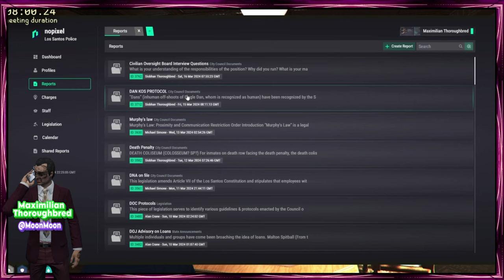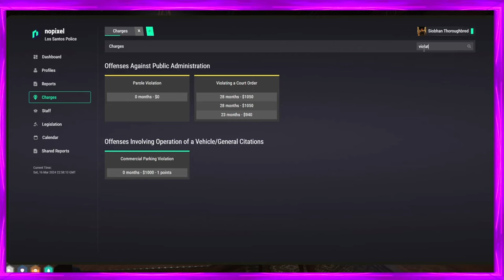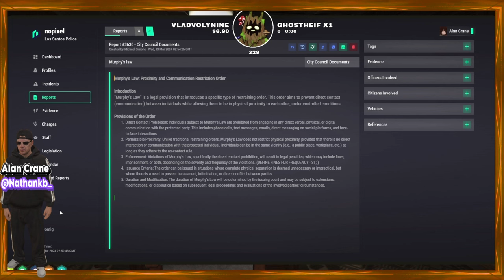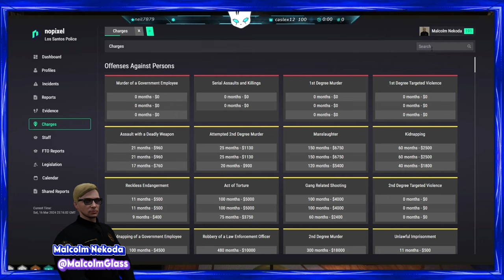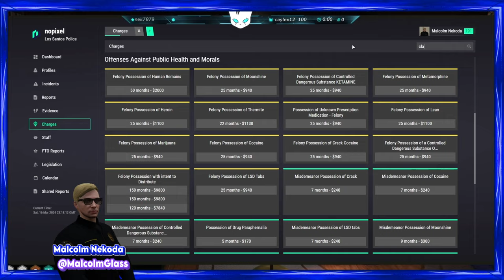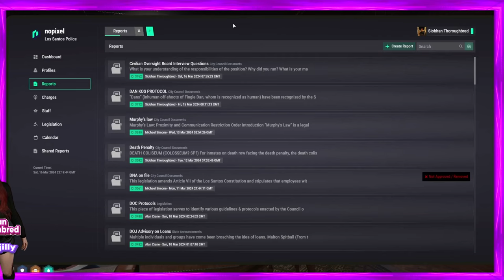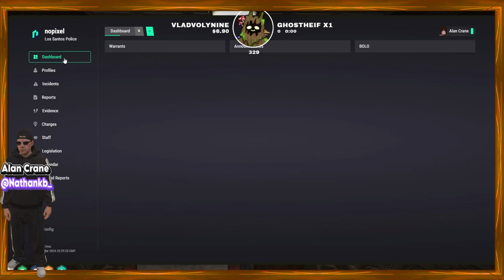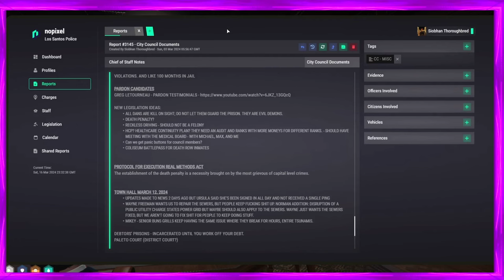Inside the City Council, What they talked about this week. | GTA RP NoPixel 4.0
Highlights of The March 16th City Council meeting in NoPixel.

POV's from:
MoonMoon as Mayor Maximilian Thoroughbred
DivaJilly as Chief of Staff Siobhan Thoroughbred
Nathankb_ as Chief Justice Crane
MalcolmGlass as Law Enforcement Liaison Nekoda
Shadiko as Reporter Alex Mushkin

00:00:00 Intro
00:00:07 The Civilian oversight board has been decided and the council will not over throw the peoples vote.
00:03:18 Discussion of the Death Penalty.
00:05:02 No Contact orders discussed
00:07:03 The Dan protocol (kill all dans on sight).
00:07:52 Talking about going back and adjusting old laws and fines to fit the new ones
00:08:46 Talk about classifying drugs
00:15:38 Talk about cracking down harder on people who don't have a business license.
00:19:01 Talk about Grime trucks and adjusting the weight on commercial trucks.
00:22:10 outro